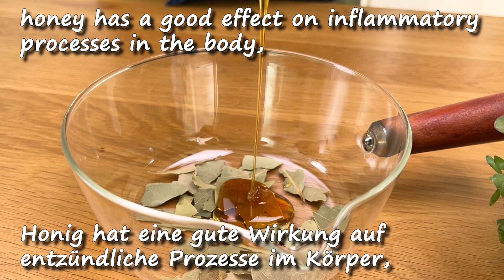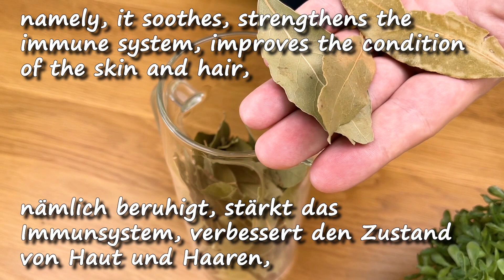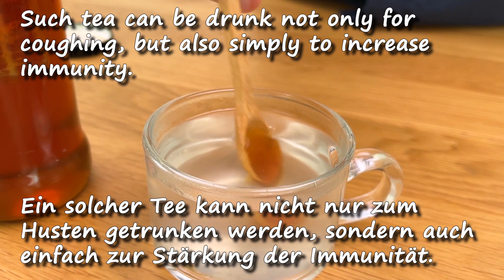130 Mal stärker als Knoblauch und Zitrone! Vernichtung aller Bakterien und Pilze! kein Husten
130 Mal stärker als Knoblauch und Zitrone! Vernichtung aller Bakterien und Pilze! kein Husten, laufende Nase oder Erkältung. Ich biete Ihnen 2 natürliche Heilmittel gegen Husten und zur Stärkung der Immunität auf Basis von Lorbeerblatt an. Lorbeerblatt, das entzündungshemmende Eigenschaften hat und Schleim bei Bronchitis entfernen kann, ist ein hervorragender Helfer im Kampf gegen Viren und Bakterien.
Zutaten:
    1 Rezept
6 Lorbeerblätter
250 ml Wasser
1 EL Honig
1/2 TL Natron
     2 Rezept
3 Lorbeerblätter
Stück Ingwer
250 ml Wasser
1 TL Zitronensaft
1 TL Honig
AUFMERKSAMKEIT! Der Kanal dient nur zu Informationszwecken. Alle Empfehlungen sind unbedingt mit dem behandelnden Arzt abzustimmen.